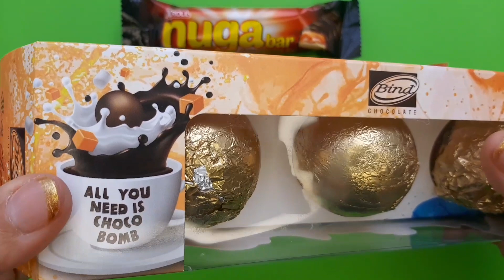Cupcakes, Bar, Balls, And all this Chocolate! Satisfying video ASMR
When I tried to limit my son’s sweets and told him to stop eating chocolate.  He always answered me that there is no such thing as too much chocolate!